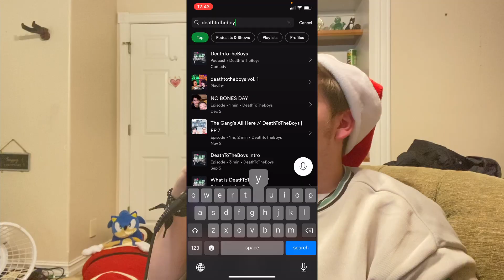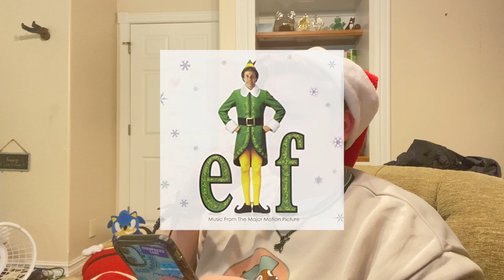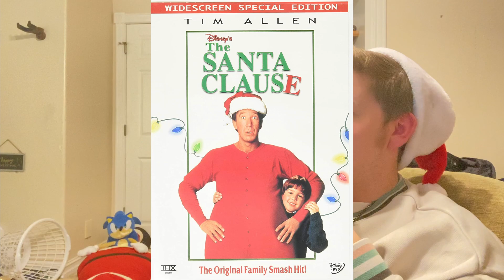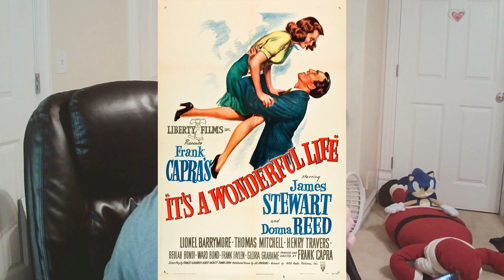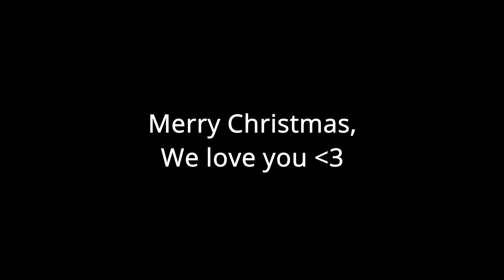Your Favorite Christmas Movies Suck // DeathToTheBoys | EP 9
jilt and geezer back at it again, good to see you all. we talk about Christmas movies and how we don't like them(mostly) enjoy this and happy happy day